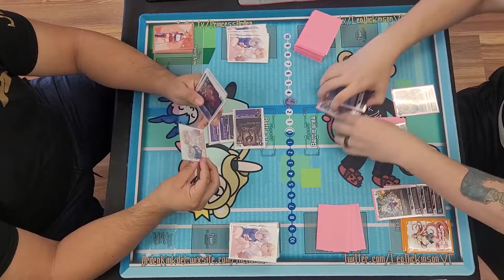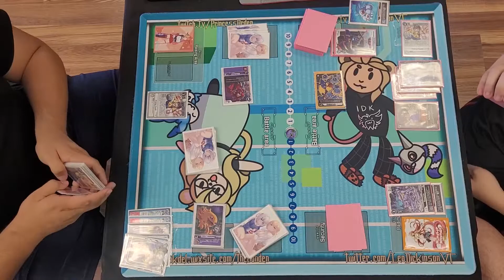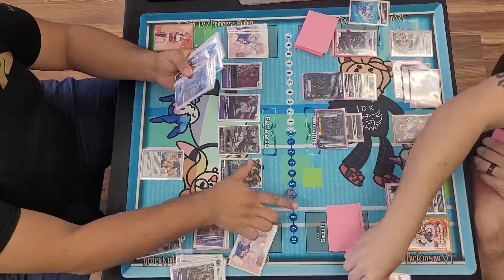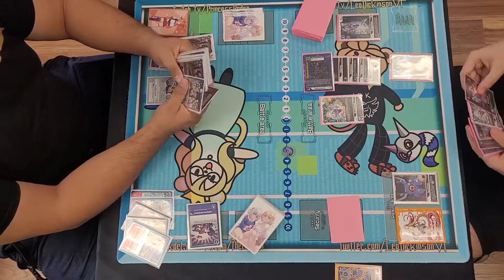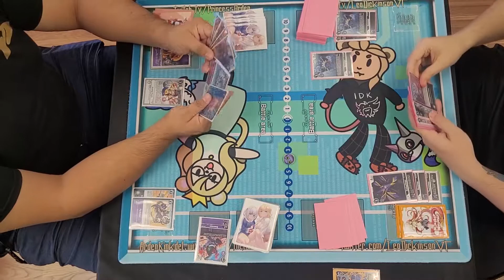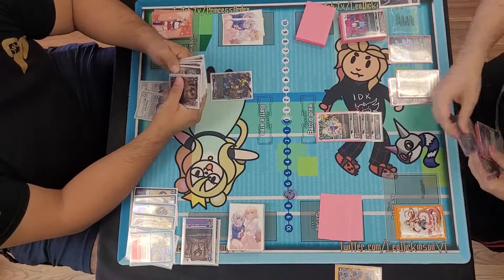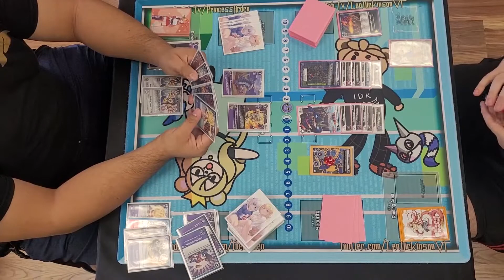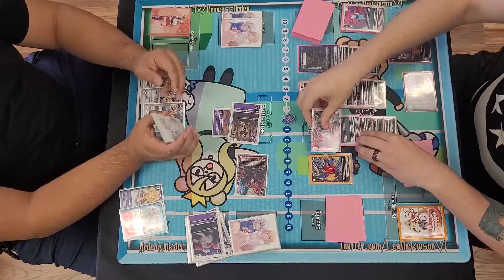Digimon TCG Beelstarmon (yes, again) vs Diaboromon BT09 casual bo3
DIABOROMON BESTO

FUN FACT: Summer Wars was a better movie